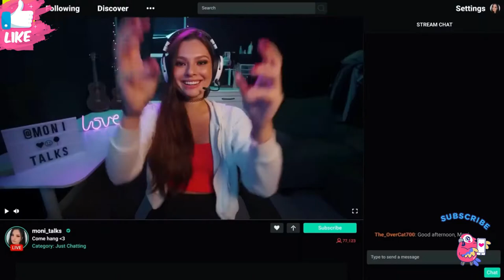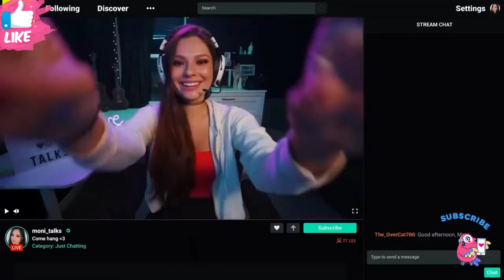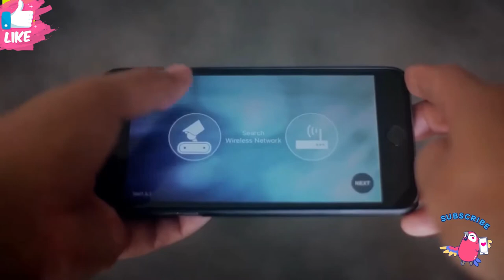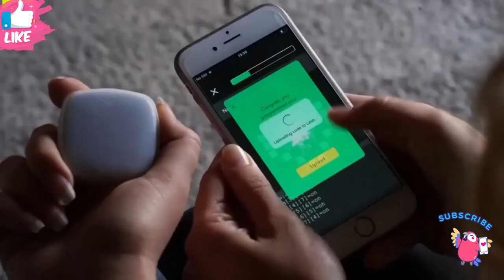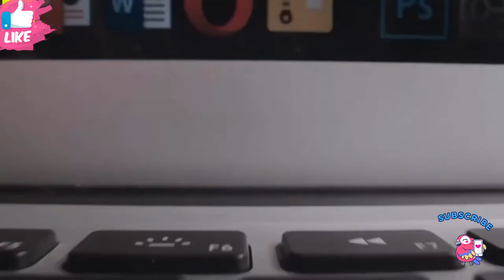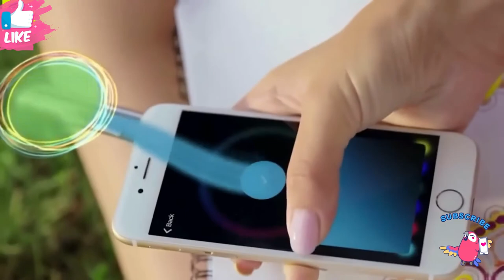Useful gadgets for home | Amazing gadgets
Top 10 gadgets | Top 10 unique gadgets | gadgets on Amazon | Top 10 | Top

Movo Webcam
Focals By North
Riley Robot
E-Screw Driver
Garden Gloves
Cronzy Pen